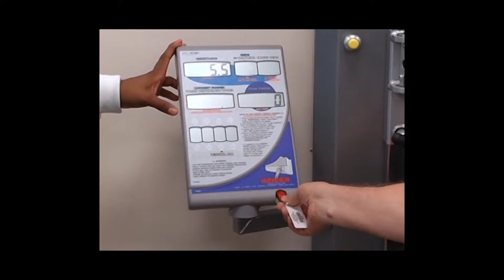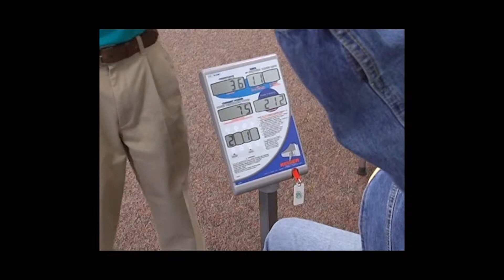VTS 01 1